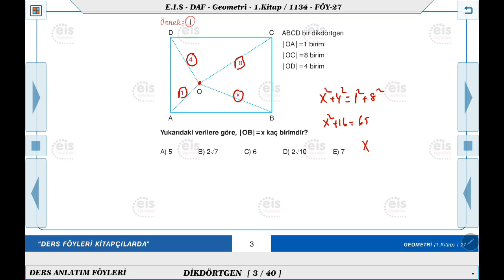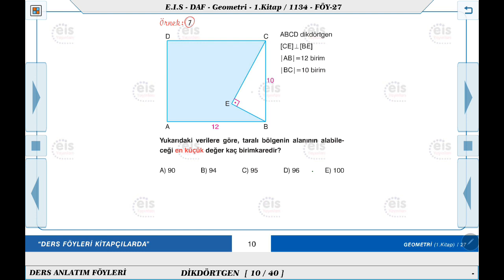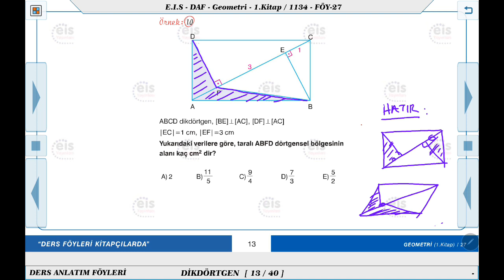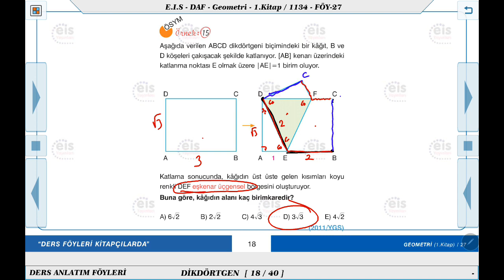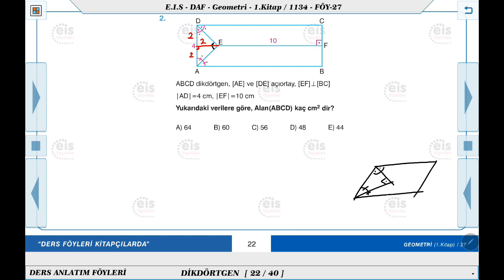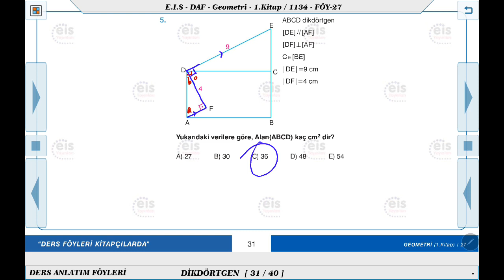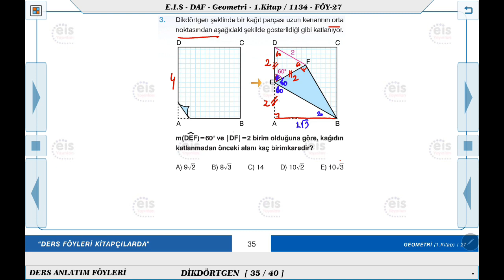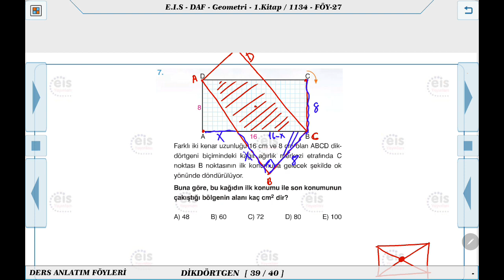Geometri 1 - Dikdörtgen 2 📘